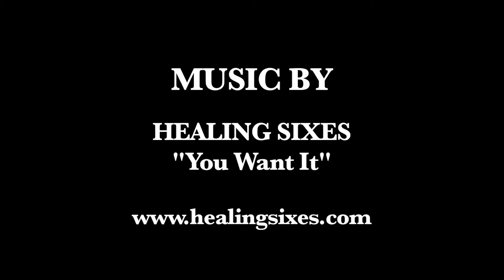Champions induction Martin w:credits